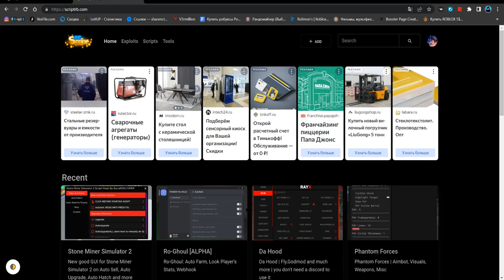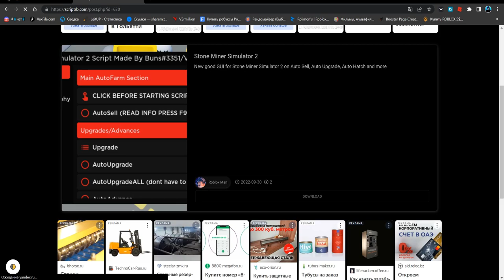НАШЁЛ САМЫЙ КРУТОЙ СКРИПТ ДЛЯ СТОН МАЙНЕР СИМУЛЯТОР 2 | STONE MINER SIMULATOR 2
Star(чит).

Соц.сети

Не читать.